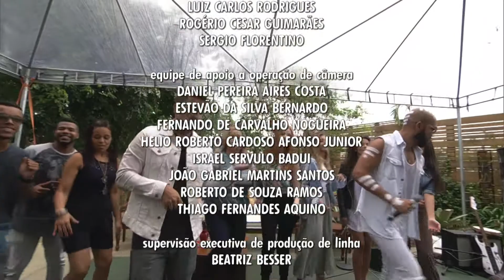HD | Encerramento do "É de Casa" + Início do "JPB 1ª Edição" - 11/11/2017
TV Cabo Branco HD - 19 UHF/7.1 virtual - João Pessoa/PB